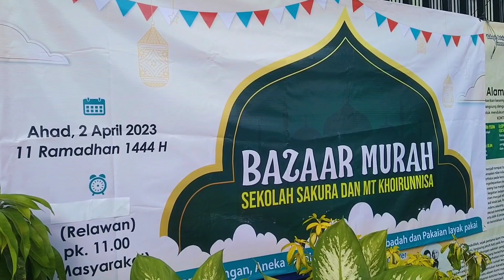Bazar MT Khoirunisa